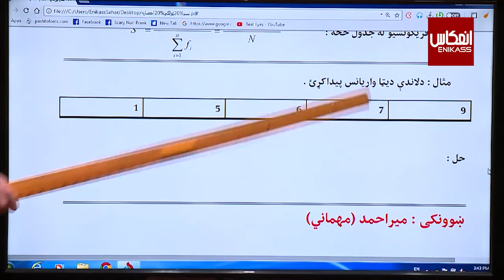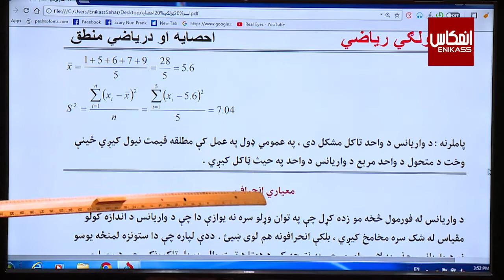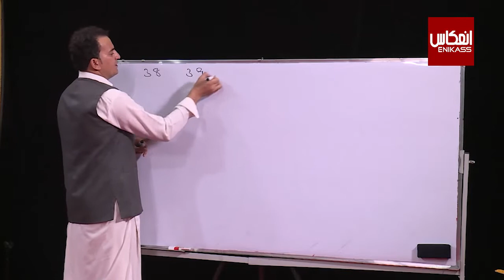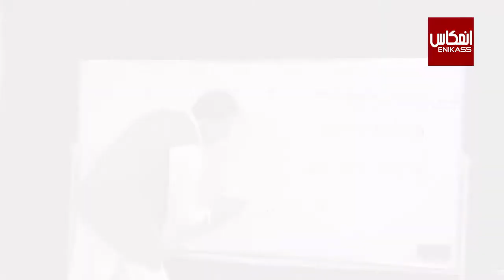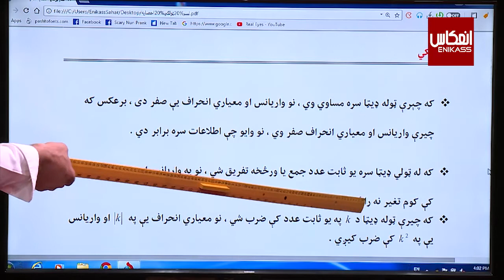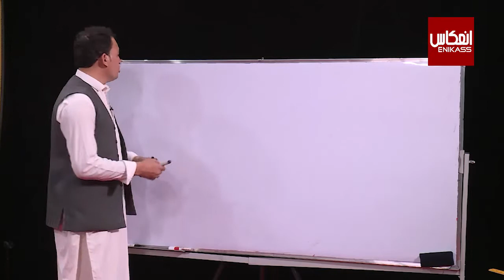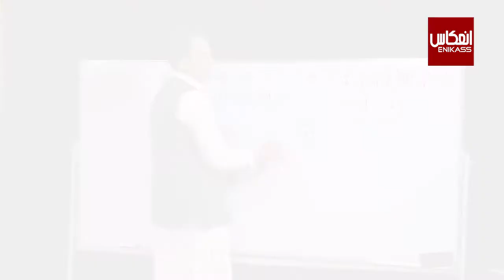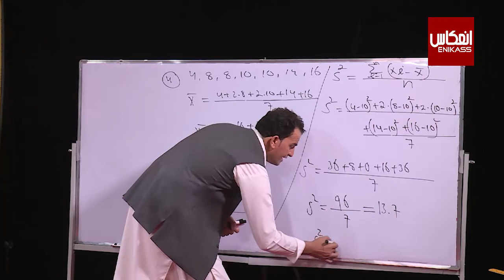ښوونځی ستاسې په کور کې، د لسم ټولګي ریاضي ــ واریانس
ټولګی: لسم
مضمون: رياضي
 موضوع:   واریانس